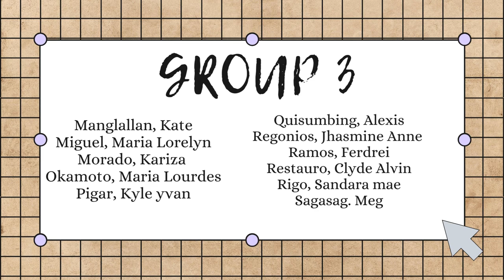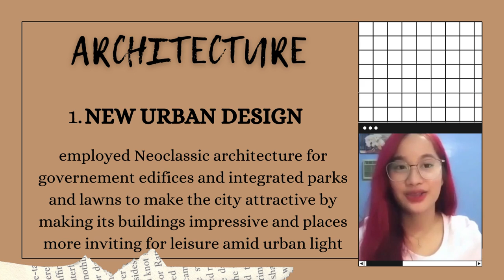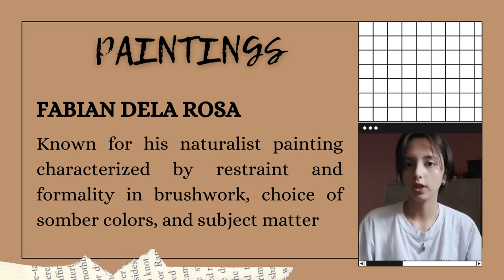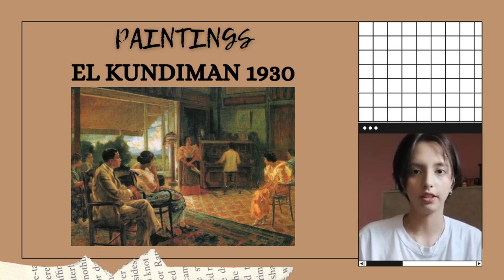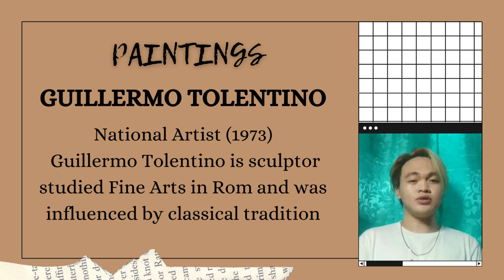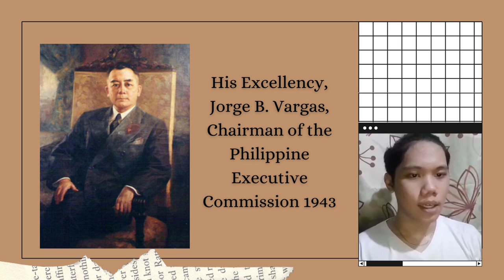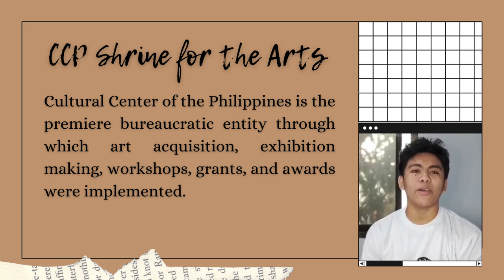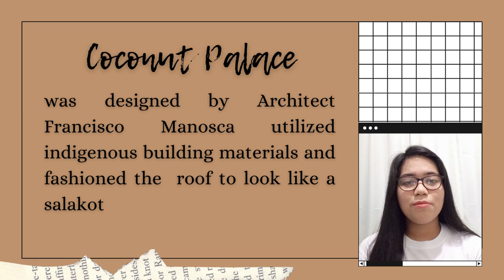American Japanese Period - Group 3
OUR LADY OF FATIMA UNIVERSITY
CONPHILARTS
ABM 12-YA-1P